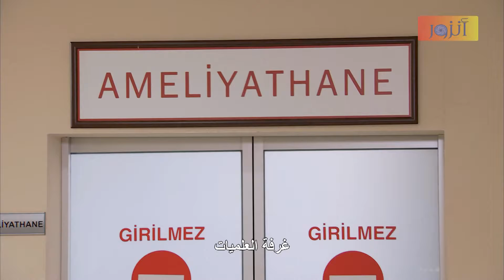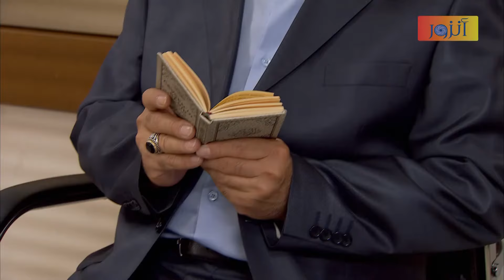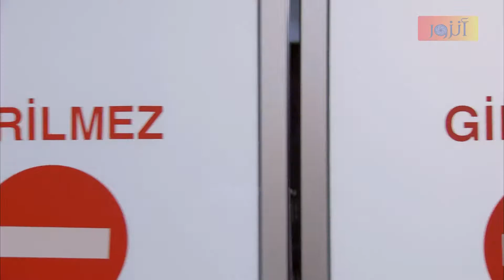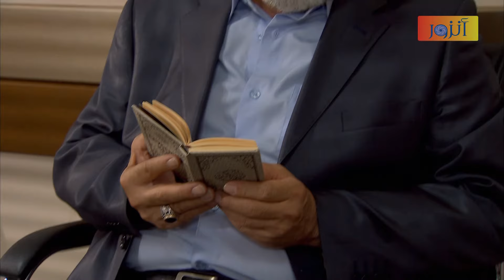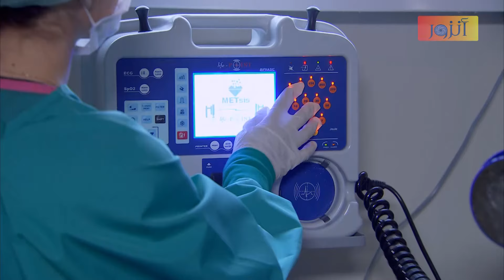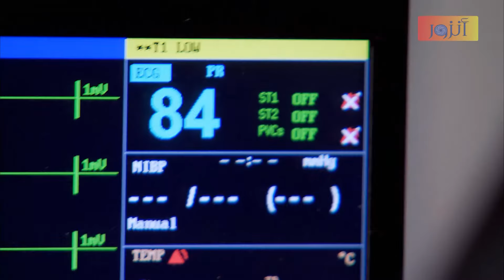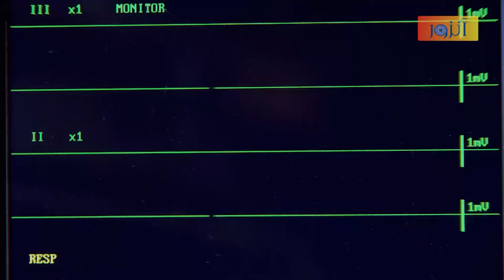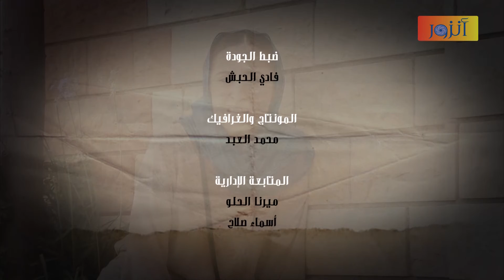مسلسل قسمة حب - الحلقة 146 كاملة - الجزء الثاني | Qismat Hob HD